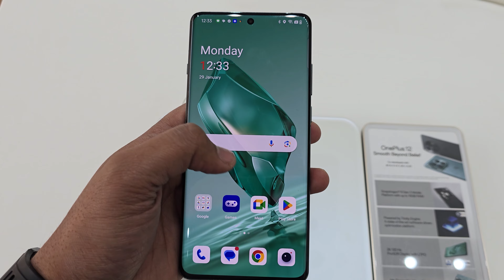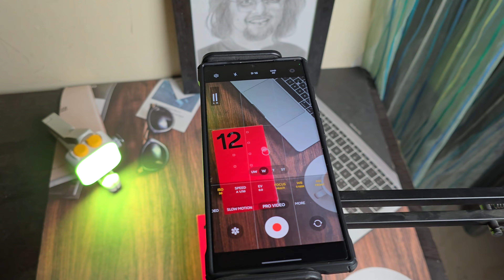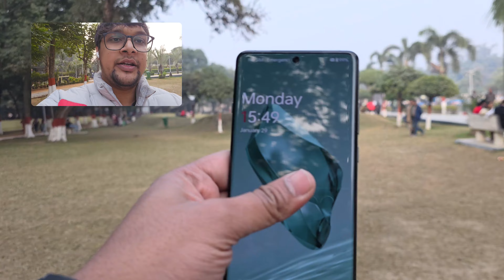Purchasing Oneplus 12 | 29th jan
Camera Used - Samsung S24 Ultra
Main Channel - @sauravanuraj